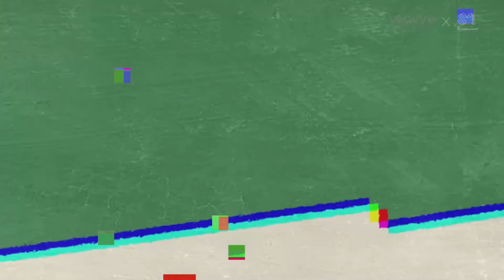[SUB] 스페셜 라이브 다시보기 ✔ 소년멘탈캠프 NCTDREAM | Boys Mental Training Camp 2 - NCT DREAM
5월 19일 진행한 So 스페셜 소년멘탈캠프2 라이브 다.시.보.기.💪

멘탈! 😤 멘탈! 😤
두근두근 첫 방송이 시작되었습니다!🏃 (짝짝)
매주 금요일 오전  11시 WAVVE에서 만나요🌊